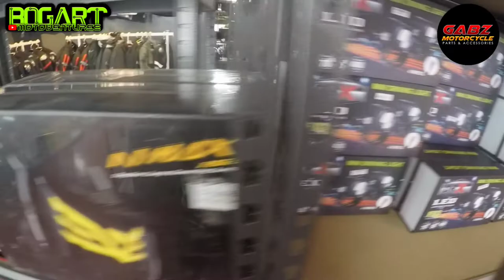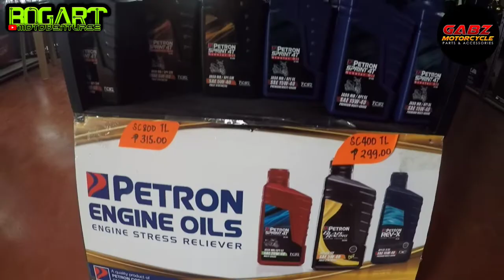GABZ MOTORCYCLE PARTS & ACCESSORIES || @Cajurao st., cor Rueda st. Brgy.Balud, CALBAYOG CITY, SAMAR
Gabz Motorcycle Parts & Accessories

@ Cajurao st., cor Rueda st., Brgy. Balud, Calbayog City, Samar

Like and follow their Page @Gabz Motorcycle parts & Accessories  for more surprises.